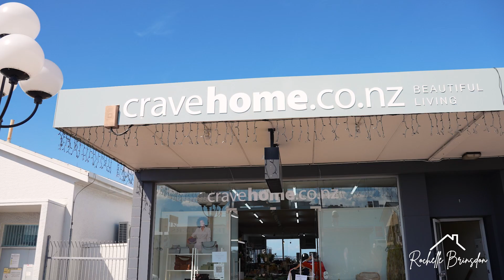3-12 Vonnell Place, Birkdale Rochelle Brinsdon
Welcome to Your Dream Home in Nature's Embrace!

Built with love in 2000, this Cedar home stands as a testament to timeless style. Escape to the tranquility of this stunning home nestled amongst nature's beauty! A perfect blend of modern comfort and rustic charm creating a haven for you and your loved ones. With 3 spacious bedrooms and a stylish bathroom plus sunny open plan living. Embrace a low-maintenance lifestyle with this home that marries style and comfort, making every day feel like a retreat.

Wake up to breathtaking bush views right outside your window, providing a daily dose of serenity and peace. This home has been a much-loved family haven. Experience luxury with a jack-and-jill style bathroom accessible both from the master bedroom and the hallway - a thoughtful design that enhances both privacy and accessibility.

Create culinary masterpieces in your modern kitchen equipped where style meets functionality. Every corner exudes a sleek modern vibe, ensuring your home is not just a space but an expression of contemporary living at its finest.

Unwind on the spacious outdoor deck, with ample room for entertaining and create unforgettable moments in your private outdoor oasis. Enjoy the seamless transition between indoor and outdoor living in this picture-perfect setting.

Glenfield and Birkenhead are practically your neighbours! Enjoy the perks of a great location without sacrificing the peace and quiet. Park with ease in the double garage and revel in the abundance of storage space.

Contact Rochelle or Ray now to schedule a private viewing and embark on a journey to a life of comfort and tranquility.

Auction 12pm, Wednesday 31st January 2024 In Rooms, North Shore Golf Club (unless sold prior).